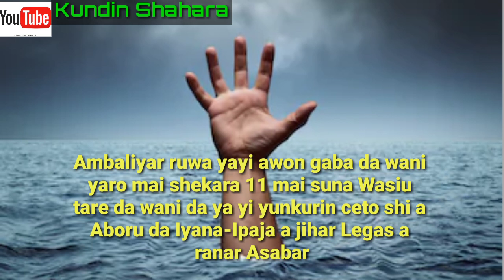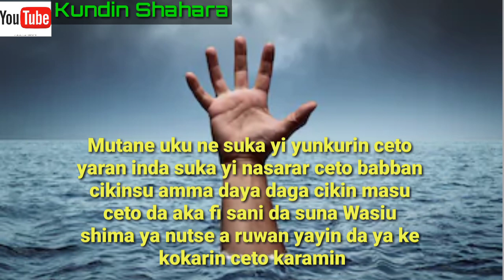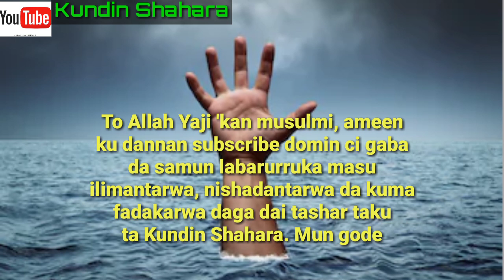Allahu Akbar! Ya rasa ransa a lokacin da zai ceto yaran da ruwa ya tafi dasu